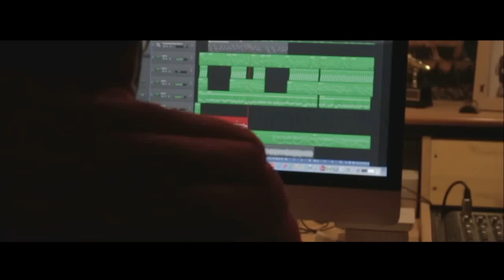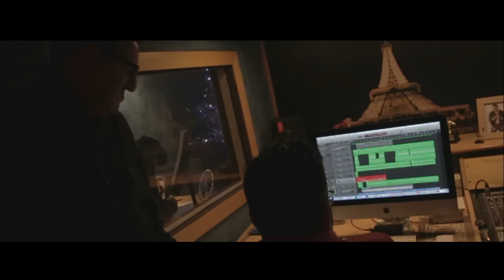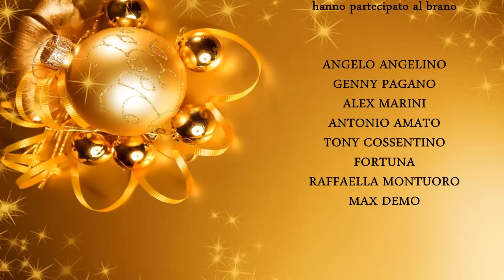Artisti Vari - E' NATALE "Ufficiale 2016"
E' NATALE "Ufficiale 2016"
Autore : Simone Russo
Arr.Dir. M° Marco Graziani
Registrato Alla Digital Sound
Mixage & Mastering : St Etna Record Catania by Salvatore Tucci
Regia : SL Movie by Salvatore Maiorano

Artisti
Angelo Angelino
Genny Pagano
Alex Marini
Antonio Amato
Tony Cossentino
Fortuna
Raffaella Montuoro
Max Demo